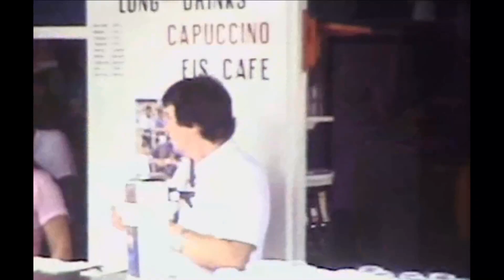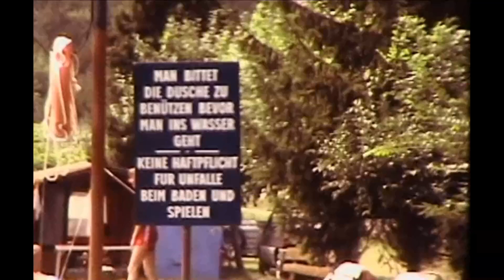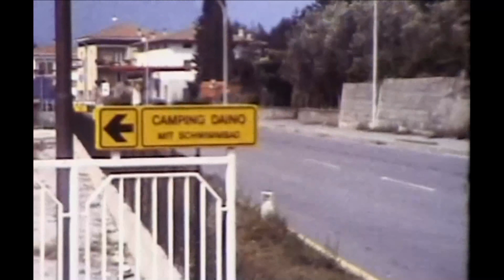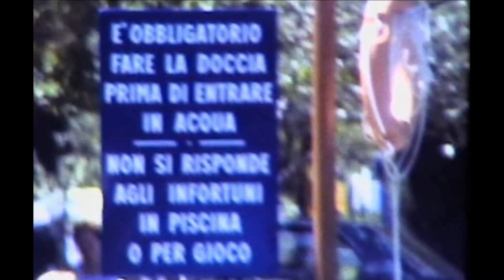Me in Italy - Lago di Garda 1982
Lago di Garda 1982 Eurocamping Pacengo and Arco